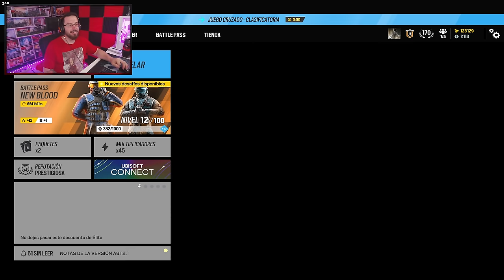Así SE SUBE FÁCIL a CHAMPION 😎 | RANKEDS PERMADEATH #4 | Caramelo Rainbow Six Siege Gameplay Español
✅ Así SE SUBE FÁCIL a CHAMPION 😎 en este Gameplay de Rainbow Six Siege español en la temporada New Blood.